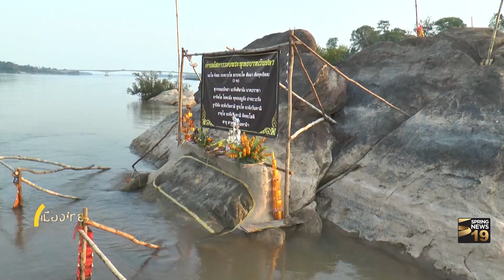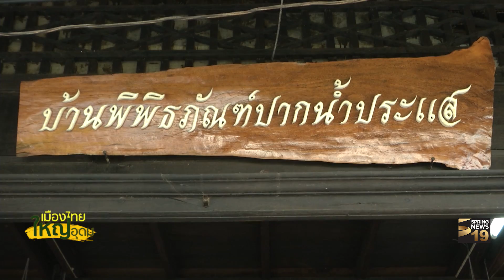เมืองไทยใหญ่อุดม (3/4) | 7 เม.ย. 61